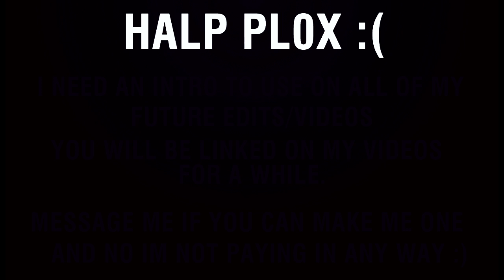Simple Edit - IF L u X e ID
Small, VERY simple edit i did using IF L u X e ID's clips.

I know parts go too dark, it rendered alot darker than it showed in vegas .. :S

Like i said, a VERY very very simple edit.
Threw it together quickly.